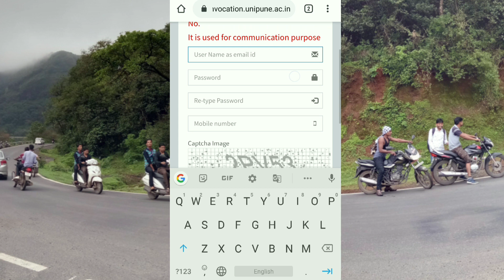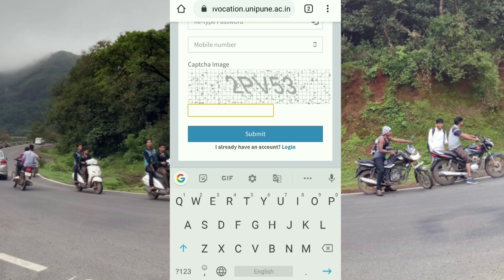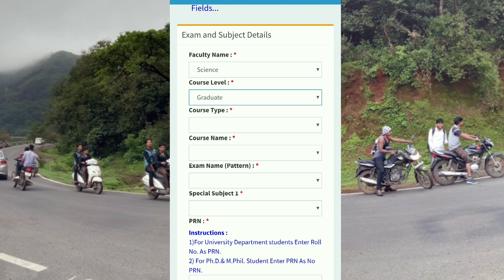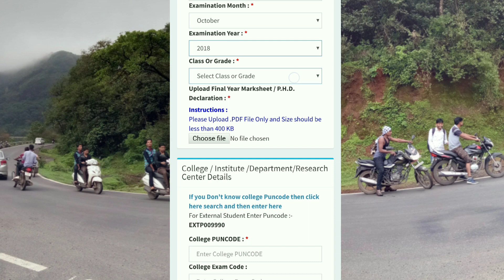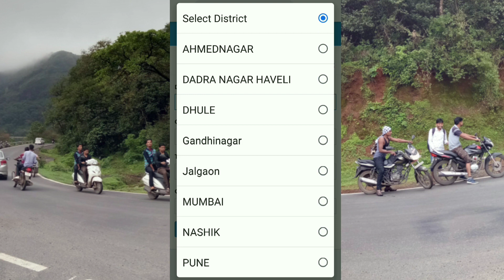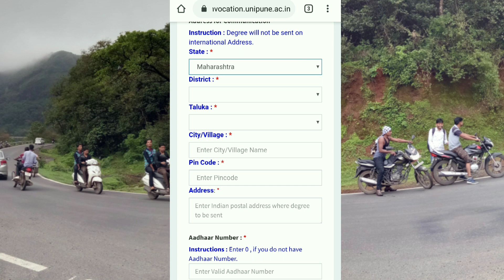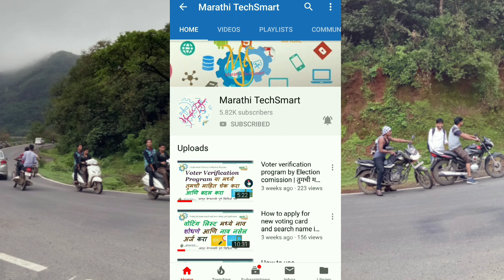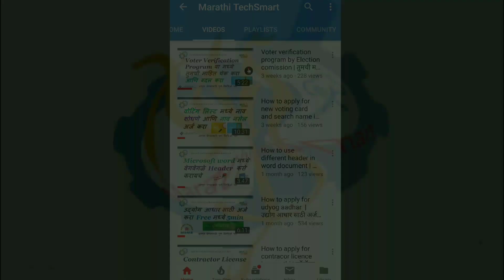Pune University convocation online Application | पुणे युनिव्हर्सिटी convocation ऑनलाईन अर्ज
या व्हिडिओ मध्ये SPPU मध्ये convocation साठी अर्ज कसा करायचा याबद्दल सांगितले आहे.